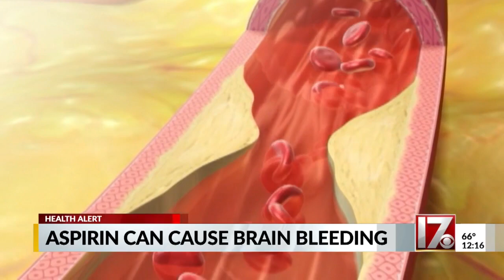Doctors say taking aspirin frequently can cause brain bleeding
Those with heart conditions who take aspirin regularly may still get a benefit from it.